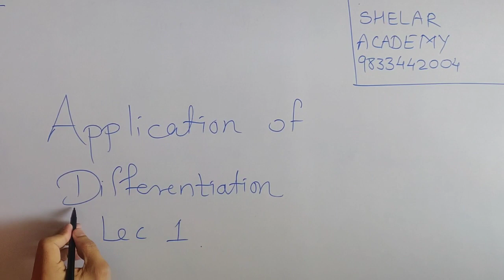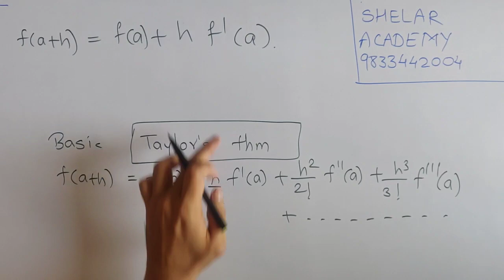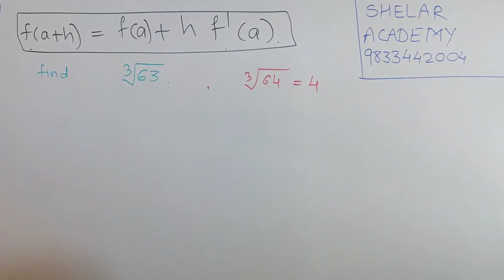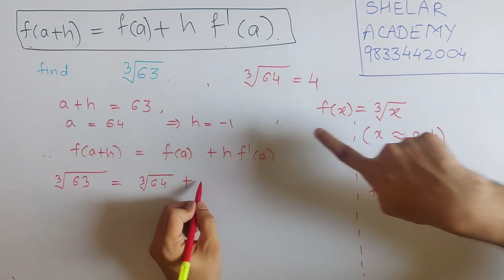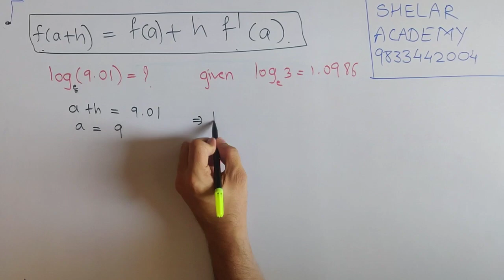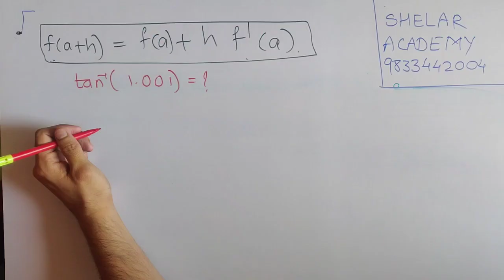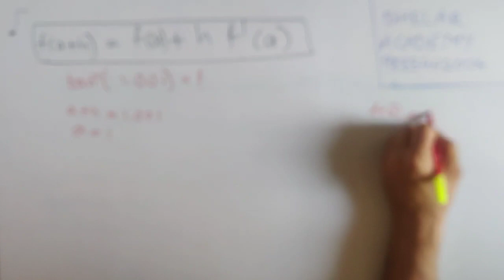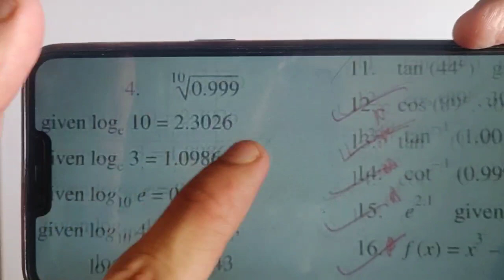Application of Derivatives Lec 1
Application of Derivatives Lecture Series Part-1